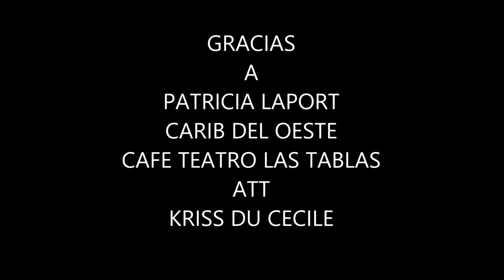kriss du cecile entrevista a candidata del miss carib belleza con proposito 2013 patricia laport